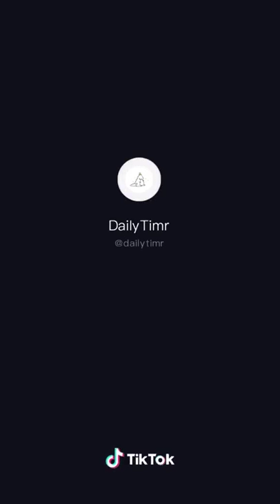PSYCHOLOGICAL FACTS ABOUT BOYS ,BOY'S FEELINGS